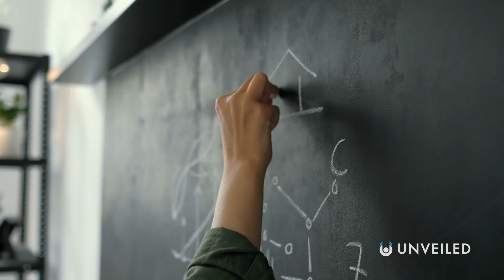Why Haven't We Discovered Aliens Yet? | Unveiled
We've been searching for alien life for decades... but still nothing! In this video, Unveiled unpicks the Drake Equation to find out why we're still alone in the universe. Physicist Enrico Fermi famously asked; "Where are they?"... but we've yet to see proof of even microbial life. Why do you think we haven't discovered aliens yet?